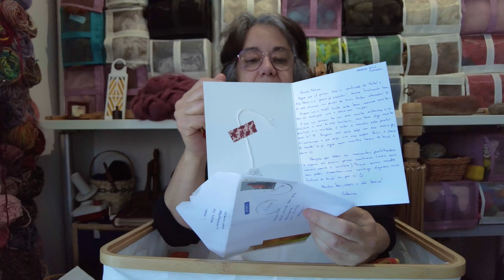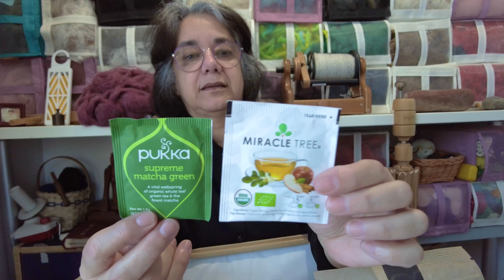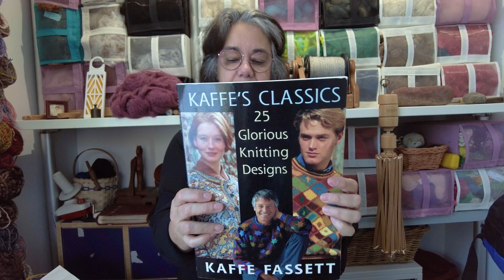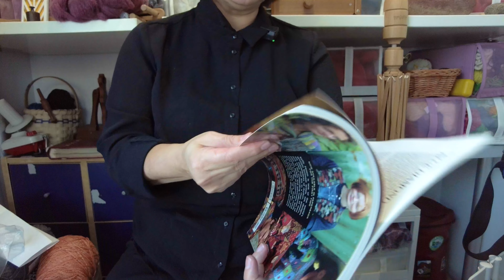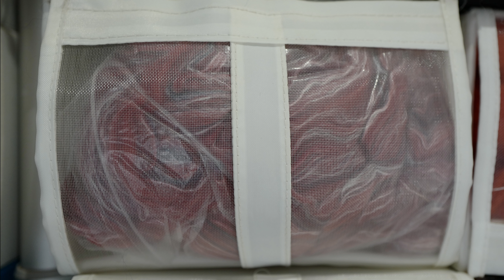My STASH - EP 15 (ENG) - Fibre & Knitting Podcast - Fibre Nuts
My STASH - EP 15 - Fibre & Knitting Podcast - Fibre Nuts

Producer, Presented by Fátima Dias
Director, DP, Production (Cameras and Editing): Mihaly ('Me-Hi')